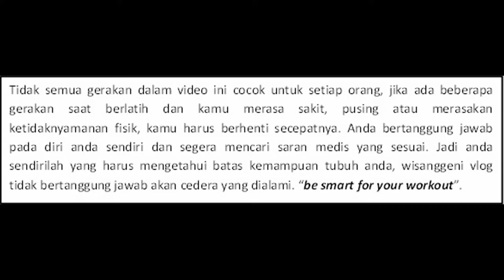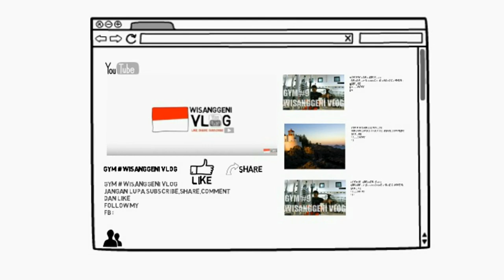6 gerakan pull up step by step